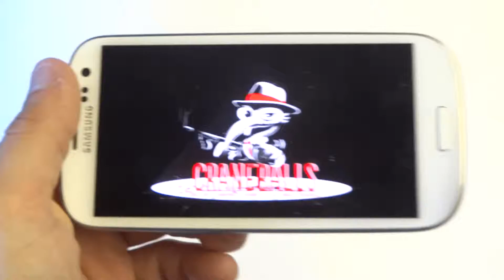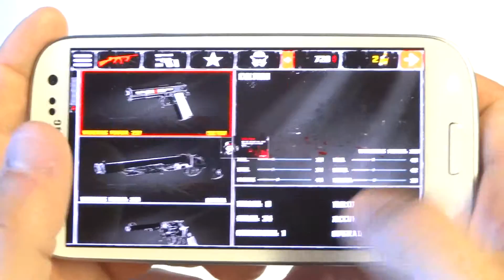Overkill Mafia Galaxy S3 Gameplay - Fliptroniks.com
Overkill Mafia is an action packed gangster first person shooter. The best part about this game is the cool 1920 themes for the levels and characters. The guns are cool, the outfits are cool, and its a free app to download so definitely check it out.